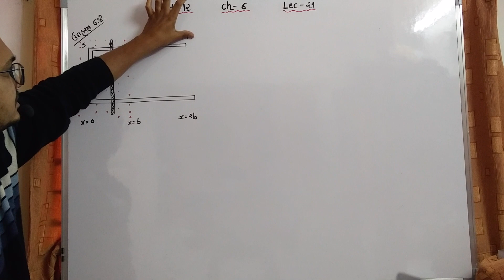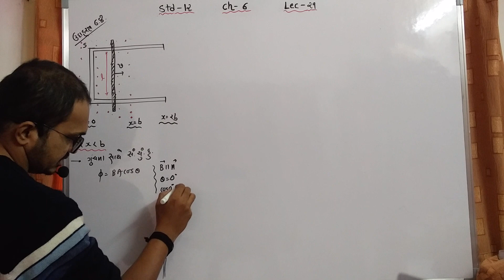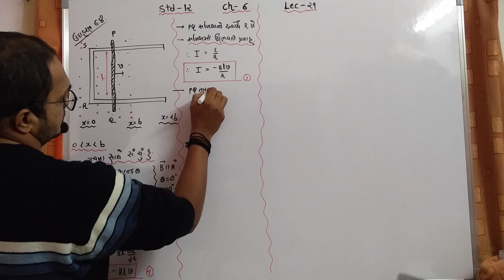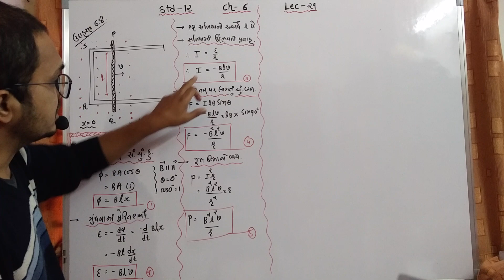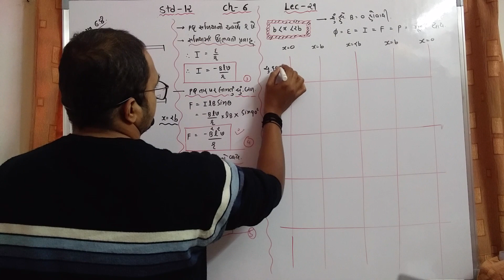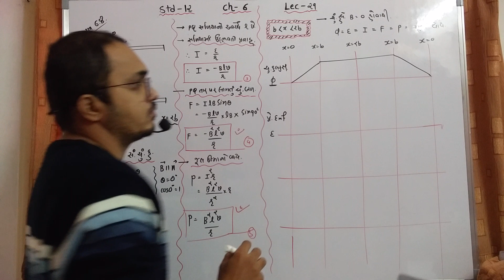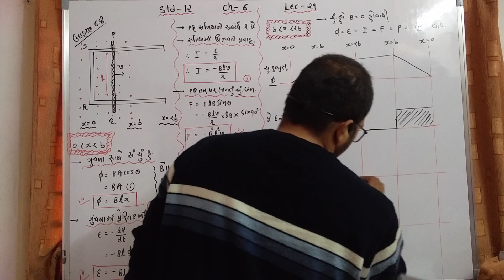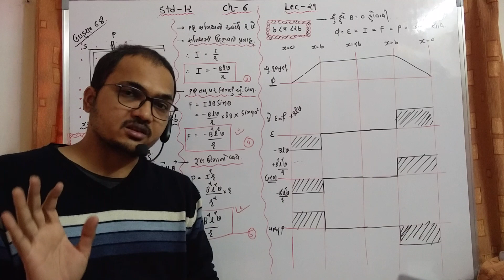12 Sci Ch 6 Lec 29 ઉદાહરણ 6.8